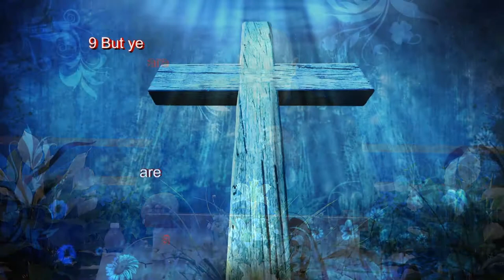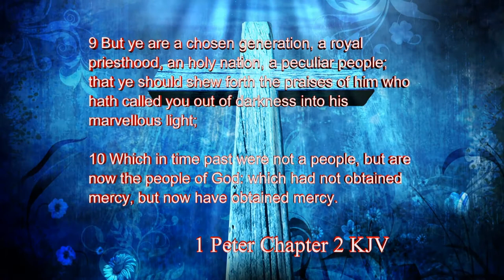The People of God 1031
Praise the Lord! Pastor Alex Phelps ministers to us "The People of God".
We pray that this message of faith and power blesses you and your family,